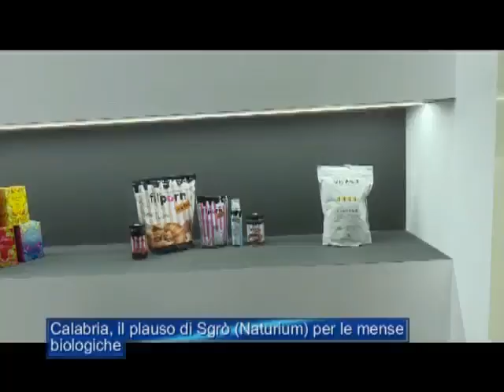Il plauso di Sgro ’ per le mense biologiche